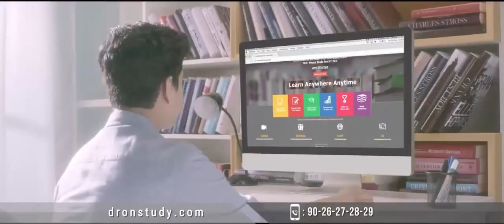DronStudy - For Class 9 12, IIT JEE, AIPMT, CA, CS, IBPS, SSC YouTube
With Dronstudy.com you can prepare for your School Exams and Your Competition Exams. DronStudy Provides Best Educational Video Lectures prepared by TOP IITian faculties from Educational Hub Kota Rajasthan.
Be a winner, Join DronStudy.